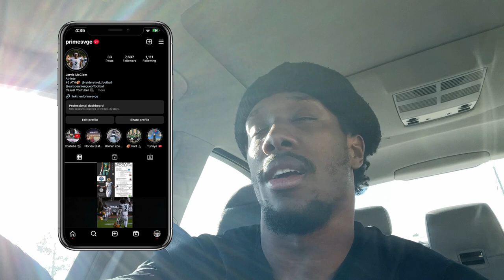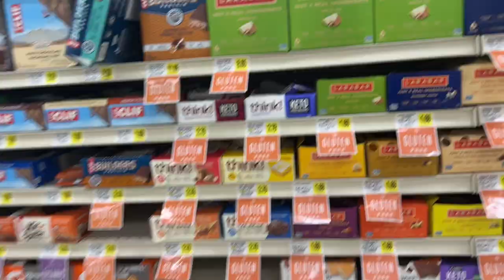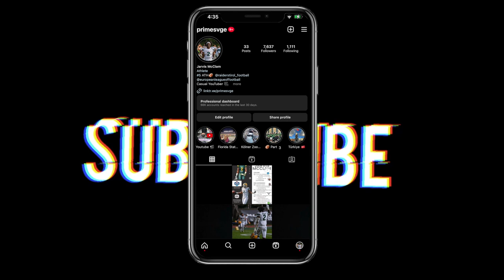Offseason Vlog 1 - European League of Football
Preparing for this upcoming season. This is what my offseason days usually looks like. Nice, easy and simple...

TeamSHOC_JM
TeamSHOC_JM
TeamSHOC_JM

Lens: Sigma 16m 1.4
Camera: Panasonic Lumix G85
Chest Cam: GoPro Hero 9 Black
Drone: Mavic Air 2s